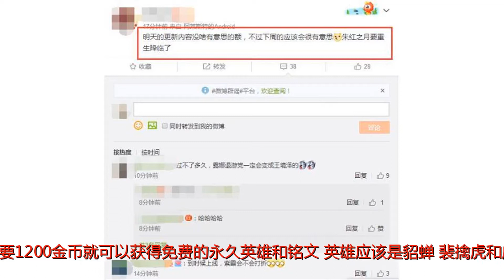王者荣耀：夏日活动上线，3款皮肤免费获得，露娜下周上线！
谢谢！文：电竞智多星助理编辑：馒头明天官方将会进行最新更新，这次更新基本还是那些活动，最大的改变就是官方将原本的签到奖励进行了更改，以后玩家只要满七天就能够获得皮肤碎片，同时疯狂对战和兑换商城正在升级改版中，从本周开始就暂停开放，如果还想兑换就要抓紧时间了，从5号到11号之间，玩家只要参加指定的模式，就可以获得相应的奖励（狂欢宝箱），开启宝箱就有机会开出两款永久史诗级皮肤，分别是小乔的独角兽和吕布的末日机甲。除了这个活动能够兑换永久皮肤之外还有一个同样可以，只需要用体验卡就能够兑换热门皮肤卡以及英雄卡，如果兑换礼包还有机会开出成吉思汗的维京掠夺者，这次官方还更新了英雄秘宝礼包，仅需要1200金币就可以获得免费的永久英雄和铭文，英雄应该是貂蝉、裴擒虎和虞姬。金币多的玩家可以考虑，这个活动还算比较“划算”，最后就是多宝奖池的更新，具体有什么英雄馒头这里就不多赘述了。还有一个消息就是关于露娜的，上个月官方就告知露娜将重做的消息，曾经的月亮女神脱变成了星星女神，从之前爆出的视频看，重做的露娜难度有所下降，以后玩家们都有机会使出“月下无限连”但重做的模型却不尽人意，很多玩家都说露娜的灵气没有了，确实，从优化的模型上看，不管是脸部模型还是细节问题都有一定的变化，说白了就是变丑了，那么新改动的露娜在下周就会上线，到底长什么样子好不好看，玩家们都可以在游戏里看见了，馒头也是迫不及待的想试试新版露娜的手感，毕竟特效那么好看，那么其他的小伙伴对于这次的活动有何看法，都可以留言告诉我们！